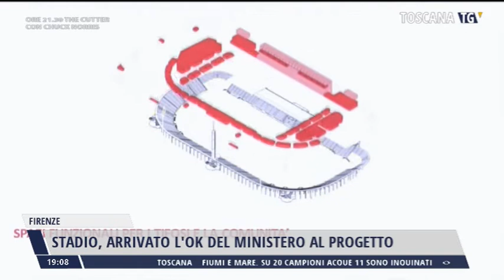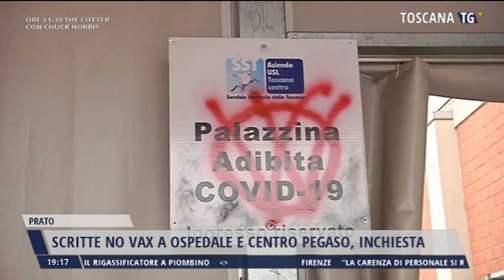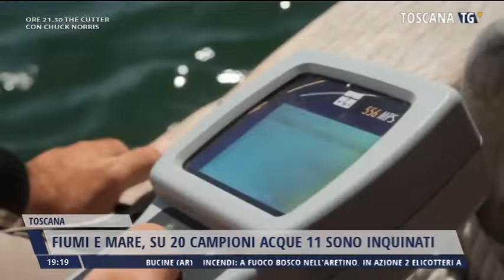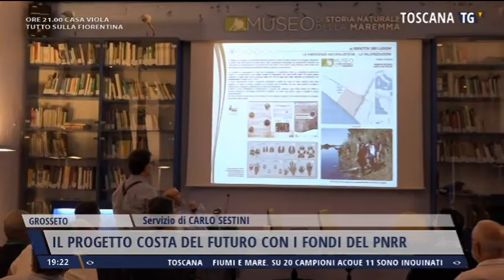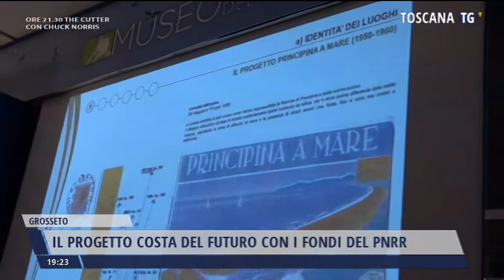2022-07-05 TG REGIONALE ORE 19.00